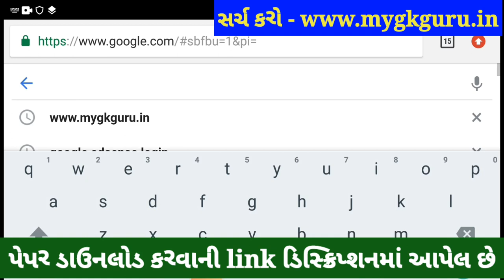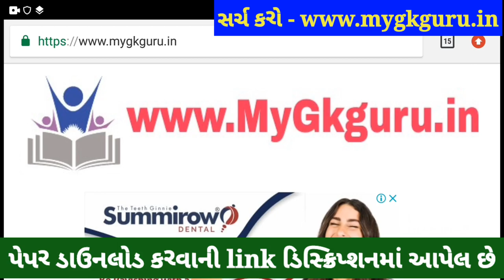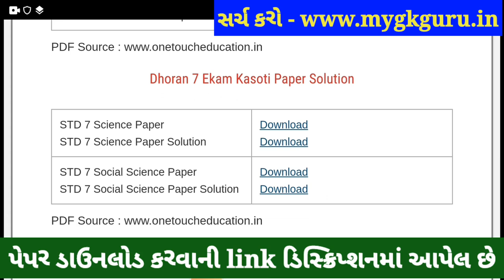💥 STD 7 Ekam Kasoti Vigyan Solution, STD 7 Science Ekam Kasoti 6 January 2021, Ekam Kasoti 6 STD 7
💥 STD 7 Ekam Kasoti Vigyan Solution 2021, STD 7 Science Ekam Kasoti January, Dhoran 7 Ekam Kasoti 6. STD 7 Vigyan Ekam Kasoti Dhoran 7 Solution 2021, samayik mulyankan kasoti std 7 Science.

in this video I am providing complete Ekam Kasoti std 7 Vigyan solution 2021. Vigyan ekam kasoti solution January 2021.